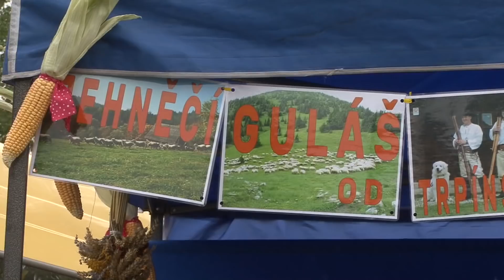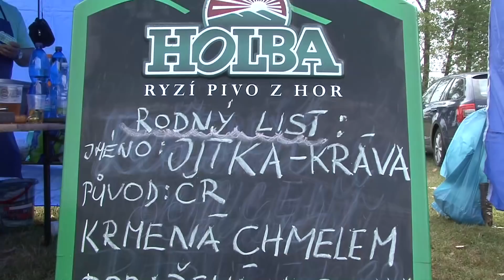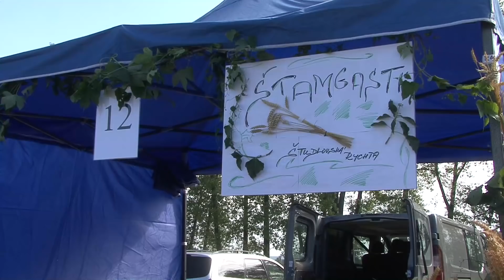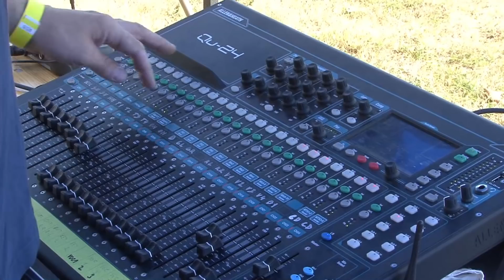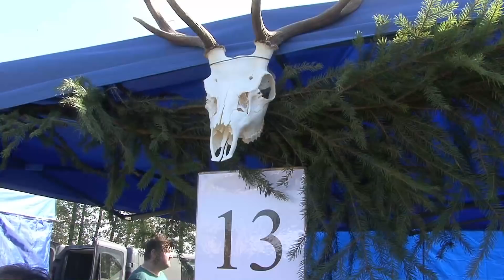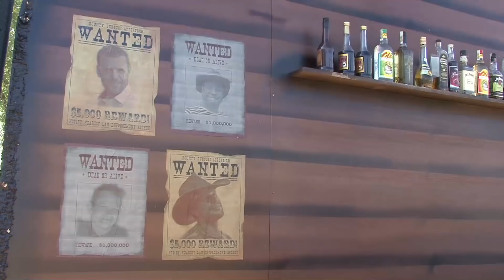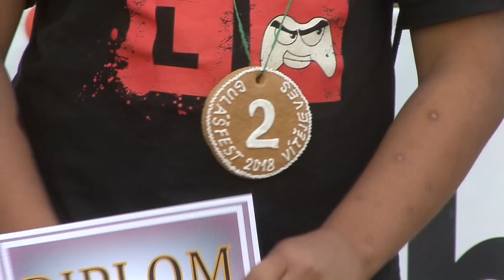Vítějeves - Gulášfest 2018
Gulášfest - soutěž ve vaření kotlíkových gulášů.
Soutěže a doprovodný program.